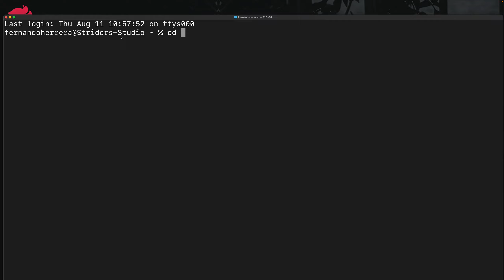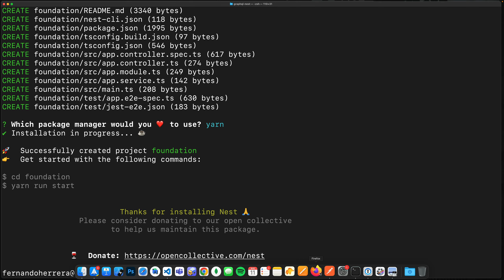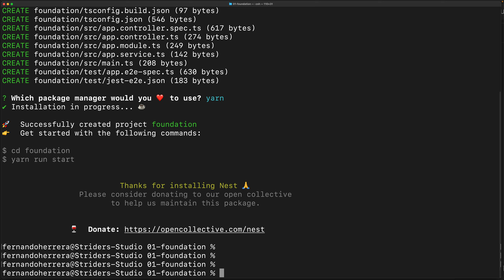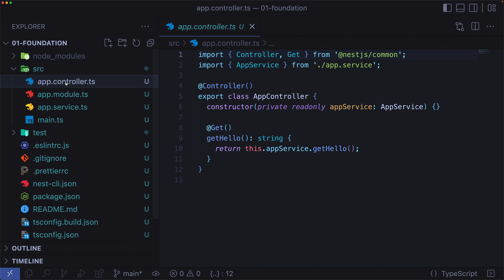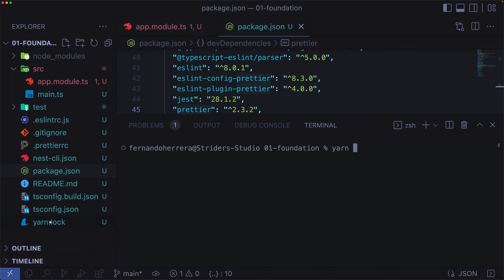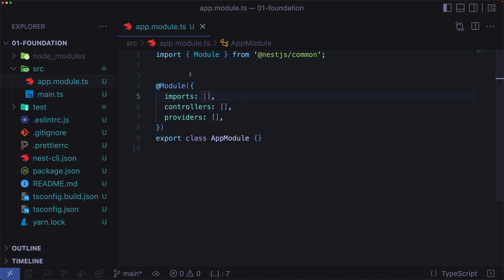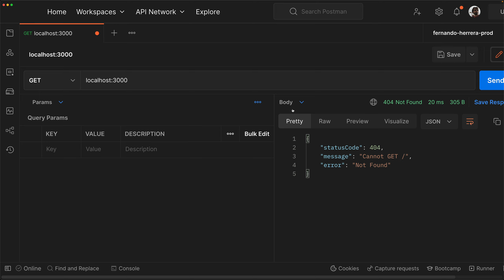01/07 - Inicio de proyecto - Bases de Nest